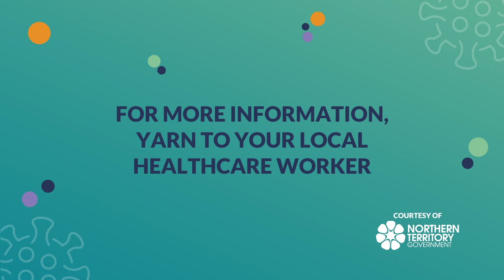Getting your COVID-19 vaccine (Western Arrernte)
This animation, translated into Western Arrernte, was produced for healthcare workers who work with Aboriginal and Torres Strait Islander peoples. It can be used to support them explaining what the COVID-19 vaccination process will look like and what to expect during and after the vaccine.

Transcript:
We have heard about the COVID-19 sickness and how lots of people around the world, and in Australia, have gotten very sick and died from the disease.

We have been lucky in Australia, but as travel and tourism starts, we need to protect our elders and future generations.

There are new vaccines which will teach your body how to fight the COVID-19 sickness. The vaccines will protect you, your family and your community from getting really sick from COVID.

You don’t have to have the vaccine, but it is strongly recommended. Make sure you get the vaccine when it is your turn.

There are different types of the COVID-19 vaccine, and you will need to have two doses of the same.

Before you get vaccinated, the clinic will ask you some health questions. First, they will ask if you have any allergies.

An allergy is when you come close to something and get sick very quickly.

You might get an itchy rash, your tongue might get big and you might breathe fast or cough lots.

Other questions you will get asked are about the medicines you take, if you have a weak immune system, if you are pregnant or breastfeeding, if you have a bleeding disorder or if you take medicine to thin your blood and if you have been sick recently.

The clinic will also ask your name and date of birth as well and who your closest family members are.

They will ask you if you understand all the information they have talked to you about, and if you agree to get the vaccine, you will have to sign a consent form to get the vaccine.

To be vaccinated you will get a needle in your arm. You will need two needles on different days to be fully vaccinated against COVID-19.

Once you get the needle, the clinic nurse will get you to stay at the clinic for 15 minutes to make sure you are okay.

After you get the vaccine, you might get some mild side effects such as a sore arm, a headache, feeling tired or having a fever.

This should only last 1 to 2 days. It is normal and means the vaccine is working.

If you have severe symptoms like a headache that won’t go away, are worried about how you are feeling or have any questions, make sure you talk to the health clinic.